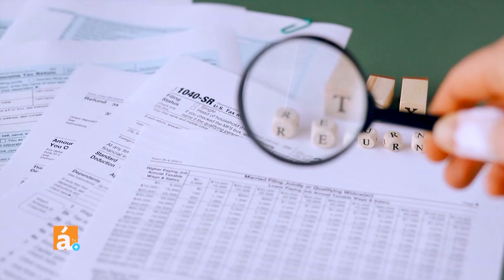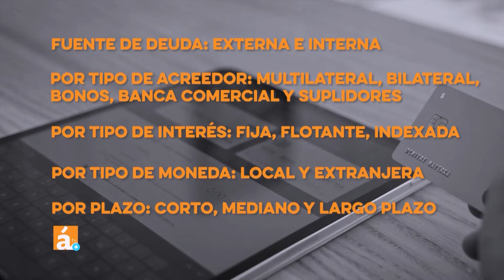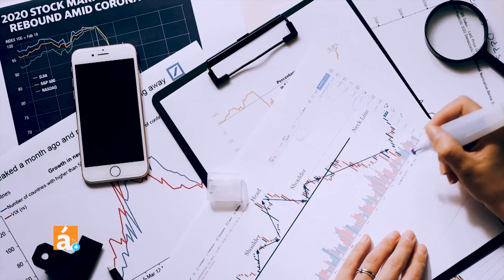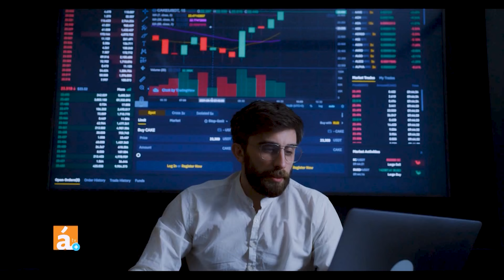Jueza Gisselle Méndez explica los procesos judiciales de RD